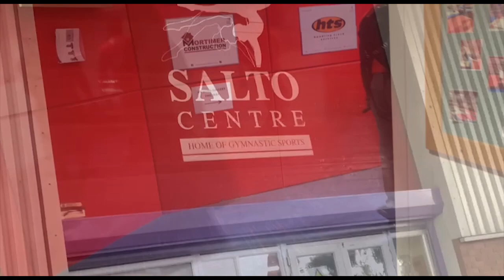Passing DLR & Cupping A Butt Cheek | NOGI Wednesdays | VLOG Ep. 01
This all access episode features a bit more behind the scenes footage of some of the guys, how we get along and intergrate our differing personalities into what we call our home away from home - 210 HQ.
In this class our co-instructor Kieron Boyce is showing simplified ways to deal with passing the guard in nogi, we covered;
- Passing Vs Recovery drills
- Knee Slice passing + drills
- NoGi DLR passing drills
- Back stepping DLR into a Saddle entry
- King of the hill sparring (winner stays on)
- Free sparring (from seated position)